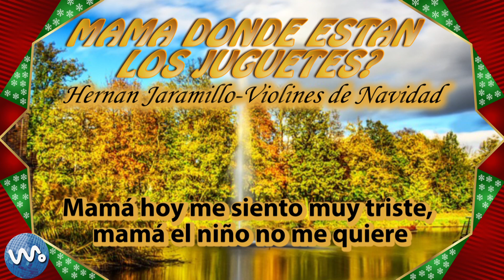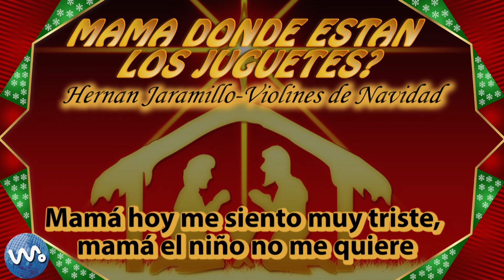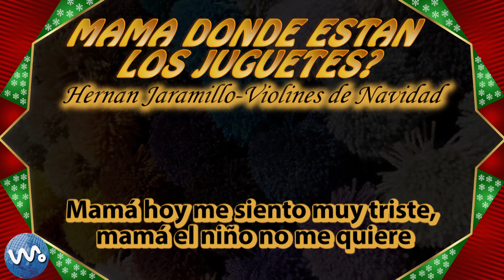Mamá, ¿Donde Estan Los Juguetes? - Hernan Jaramillo - Violines de Navidad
Letra:
Mamá, donde están los juguetes,
Mamá el niño no los trajo.

Será, que no vio tu cartita
Que pusiste en la noche
Sobre tus chancletitas

Mamá, hoy me siento muy triste
Mamá, el niño no me quiere.

Será, que tú hiciste algo malo
Y el niñito lo supo
Por eso no los trajo

Mi amor, ya no te sientas triste
Mi amor, si a tu lado me tienes.

Y así, esperaremos juntos,
Rezaremos al cielo,
Hasta el año que viene. (Bis)

Ay! Mamá el niño no los trajo.

Sobre tus chancletitas.

Será, que tu hiciste algo malo

Movil: (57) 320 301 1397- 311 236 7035
PBX: 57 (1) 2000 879